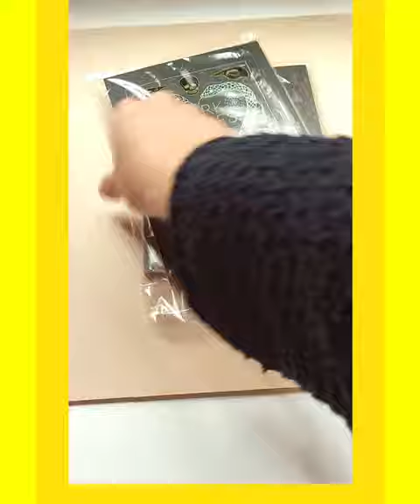pack a order with me